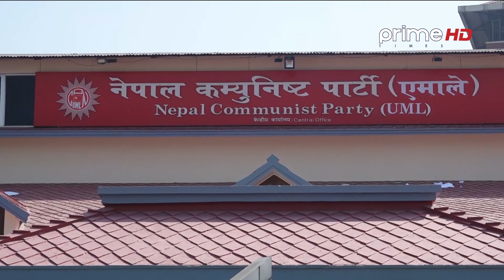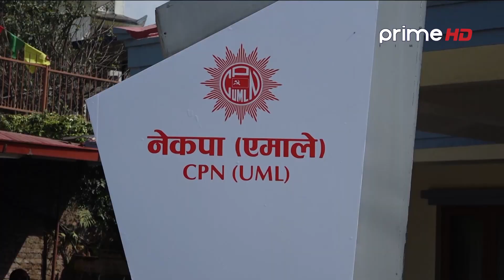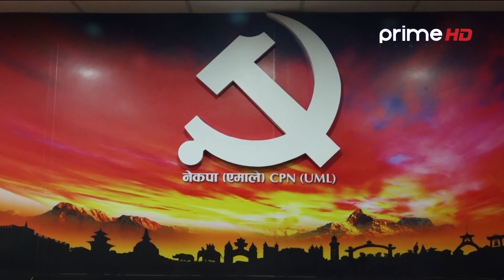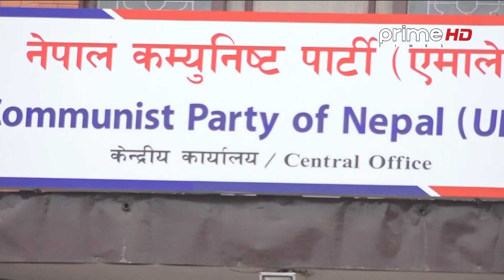PriemHD || अध्यक्षमा ओलीविरुद्ध रावलको उम्मेदवारीले घोषणा गरेपछि एमालेको महाधिवेसनमा रोचक भिडन्त